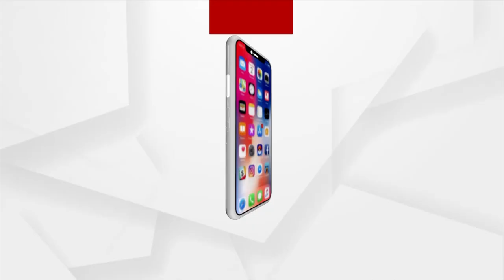Raja Utsav 2023: Festive Fervour Grips Bhubaneswar